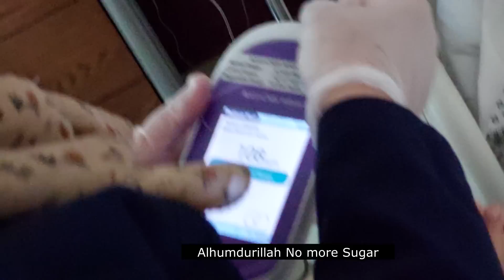Our new Born baby is here! Cesarean recovery in the hospital |5th cesarean C section || Nazia Adeel